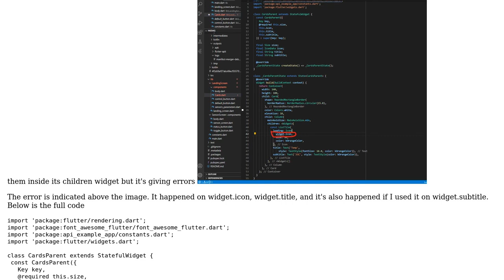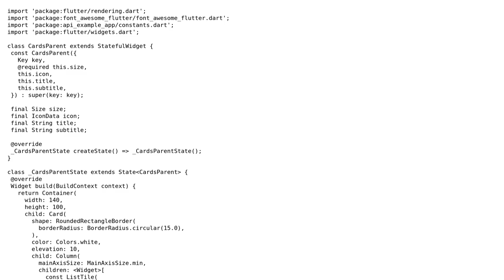Error: Getter not found: 'widget'. widget.icon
With thanks & praise to God, and with thanks to the many people who have made this project possible! | Content (except music & images) licensed under CC BY-SA | Music | Images & others | With thanks to user Midhun MP user isofttechn and the Stack Exchange Network Trademarks are property of their respective owners. You are responsible for your own actions.